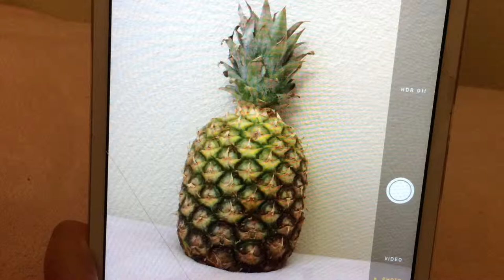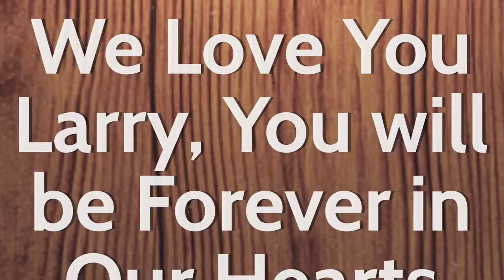Webkinz | The Corgi Vlogs | Moving? Swimming? Pineapple Death?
Corgi's second Vlog!

Songs:
Happy Pharrel Williams Sped Up
Goodbye to Spring Josh Woodward